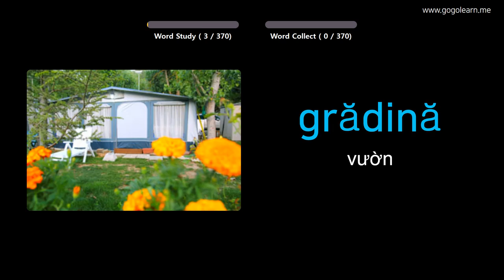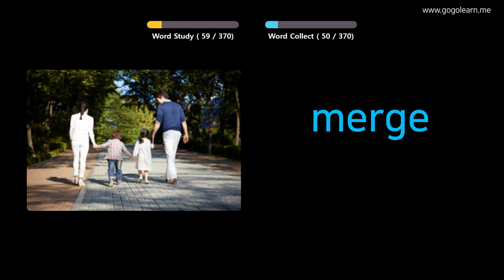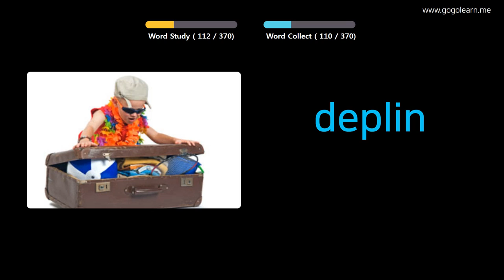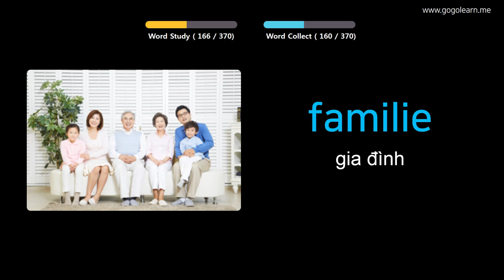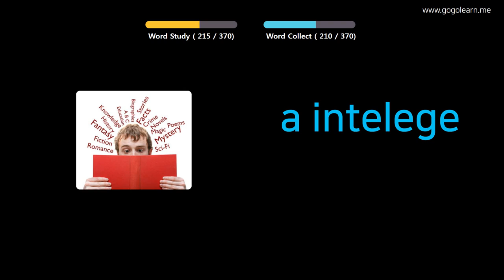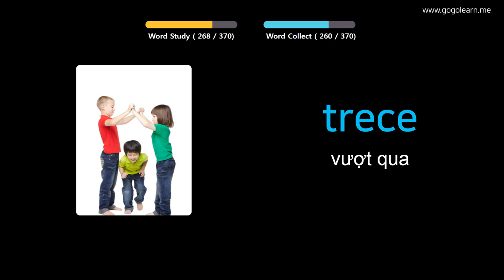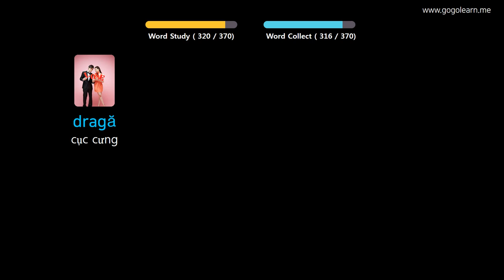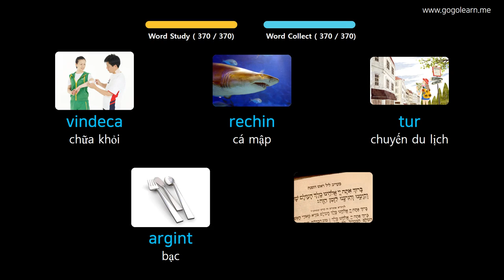Học Tiếng Rumani Qua Hình Ảnh |Từ Vựng Tiếng Rumani Cho Trẻ Em Cơ Bản | Golearn